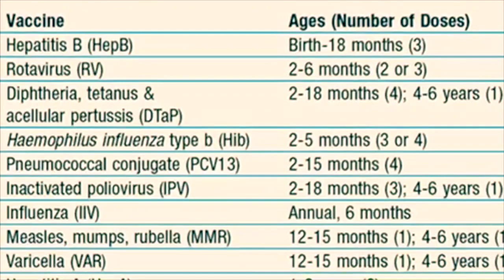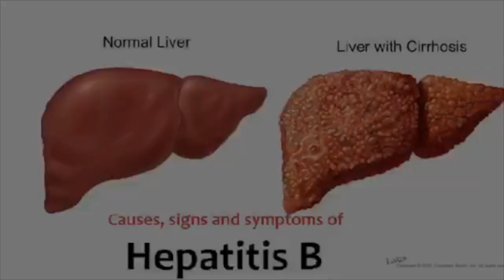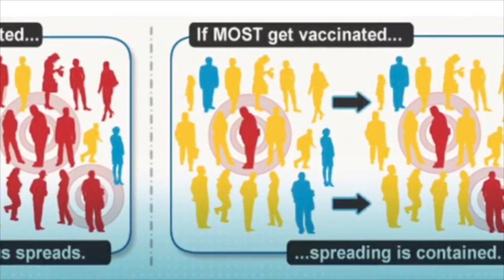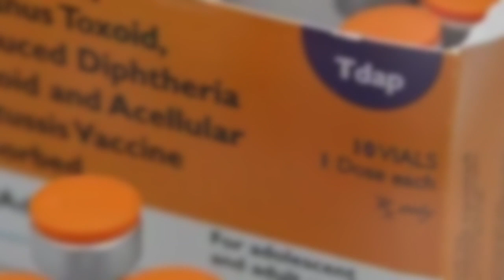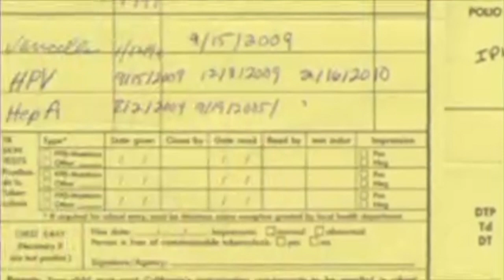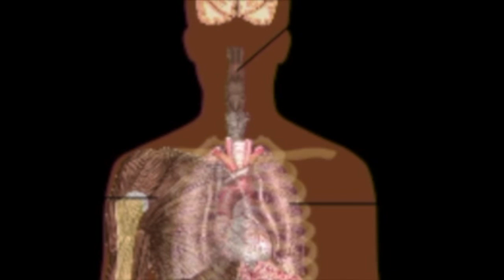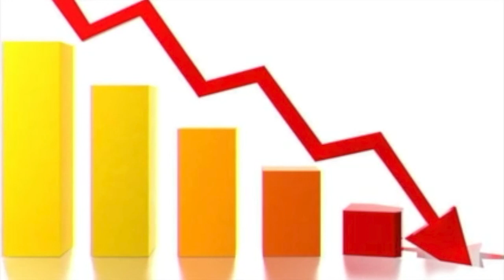Vaccine Documentary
This video is about Vaccine Documentary